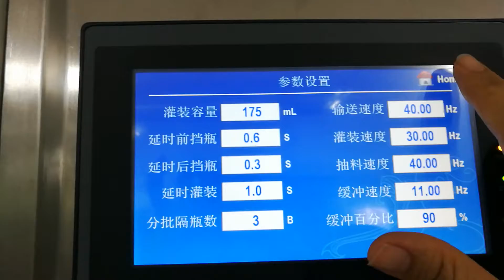200ml bottle filling - 12 heads bottle filling machine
200ml bottle filling - 12 heads bottle filling machine